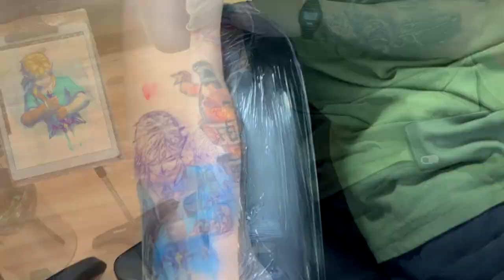WORKSHOP TATUAGEM COLORIDA DE LINK THE LEGEND OF ZELDA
Eai pessoal , tudo bem ? Eu nomeei esse video como Workshop, porque em muitos momentos eu falei coisas que vão ser uteis apenas para tatuadores como: tipo de aplicação, ordem das coisas e por ai vai.

  Espero poder ajudar todos vocês que estão interessados em fazer tatuagens coloridas .Peço desculpas pela minha didatica, mas confesso que eu não sei explicar muito bem certas coisas, como falo no video muitas coisas eu simplesmente vou lá e faço. Em que eu puder ajudar estou a disposição nos comentários ou nas rede sociais.

Agulhas usadas: 5rl ,11 rm